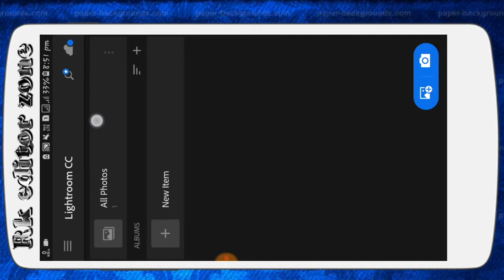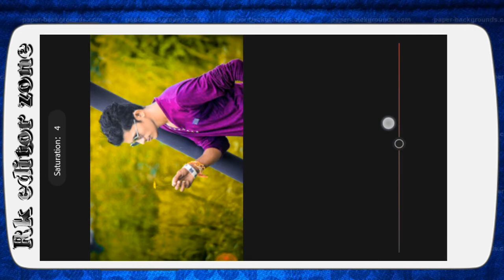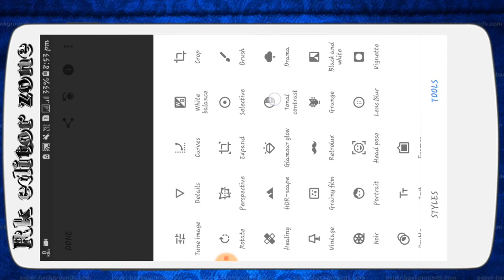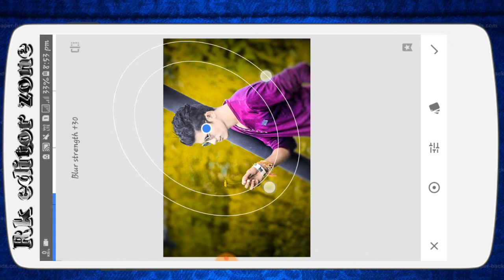HOW TO EDIT LIGHTROOM CB EDITING | SNEPSEED CB EDITING | PICSART CB EDITING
KISI BHI HELP  KE LIYE AAP MUGHE INSTAGRAM PAR MESSAGE KAR SAKTE HAI ☺